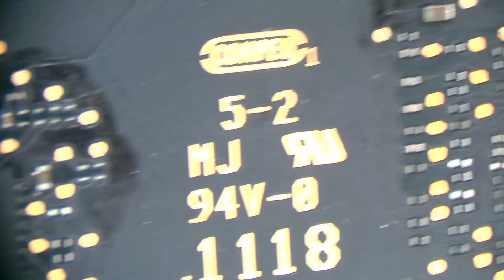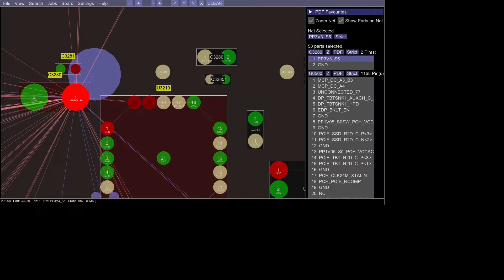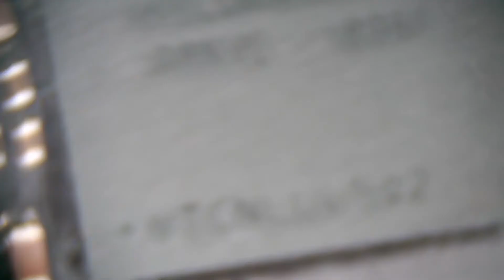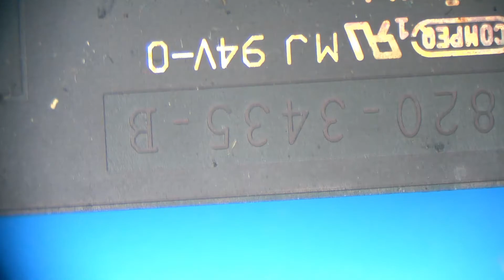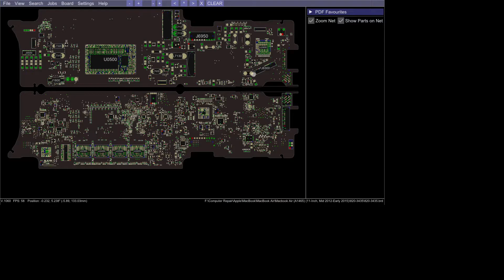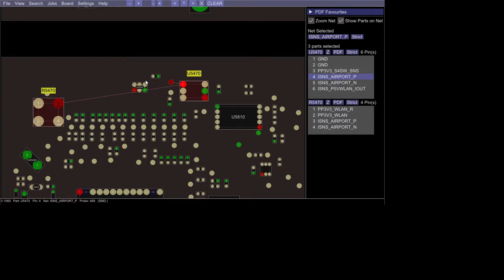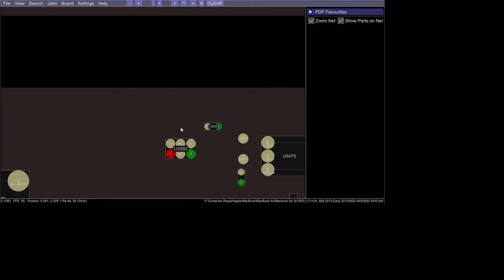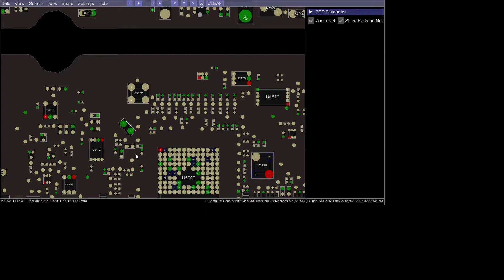2014 11" & 2014 13" MacBook Airs - No Power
In this video I repair two MacBook Airs that had no power and were liquid damaged. This was originally a live stream but the video quality that was processed was poor, but luckily I recorded it at the same time and decided to re-upload.